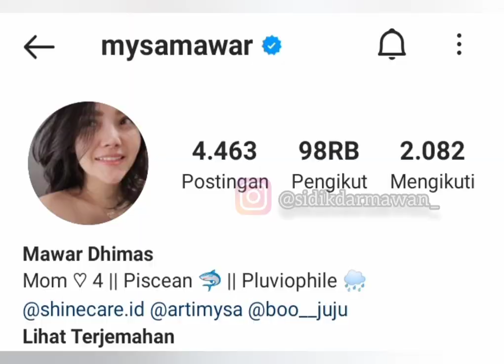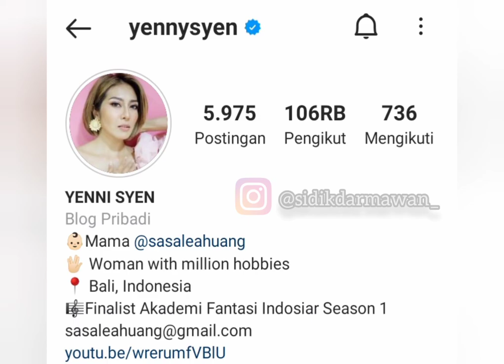YUKKK FOLLOW AKUN INSTAGRAM 12 AKADEMIA - AKADEMI FANTASI INDOSIAR 1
Akun Instagram 12 AKADEMIA
Akademi Fantasi Indosiar 1